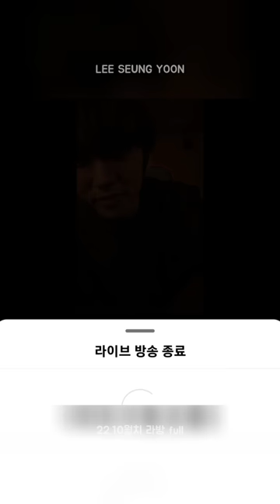드디어 이승윤 라방full 22.10.14.얼마나 기다렸다구..@bgsmsyl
이승윤 라방full 22.10.14.
보고싶었다구..